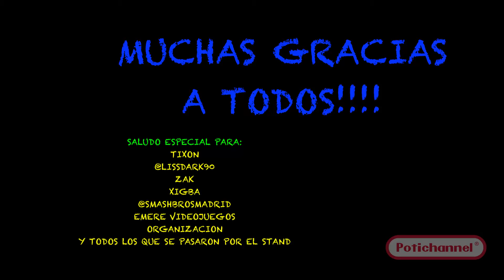VLOG RETROWEEKEND & JAPAN WEEKEND 2015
El finde pasado monte un stand en el retroweekend & japan weekend madrid para hacer un torneo de Amiibo como todos ya sabeis y aparte grabe muchos vídeos de lo que allí podíais ver, Gracias a todos, organización , otros stand y en especial a esa peaso de pareja @lissdark90 y tixon y a su hermano Gaby son los mejores, y a nuestro vecino de stand emere videojuegos (los tíos mas majos del mundo mundial, espero poder repetir!!

ORDENADOR con el que hago todo:
MACBOOK PRO 13`
MICROFONO: YETI
CAPTURADORA ELGATO GAME CAPTURE HD
CAMTASIA STUDIO
MUCHAS CONSOLAS Y JUEGOS